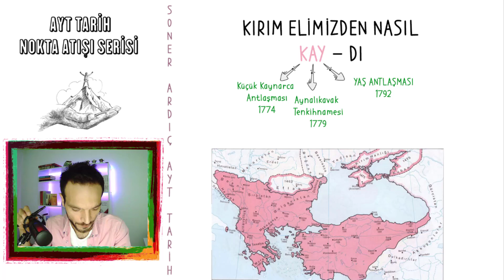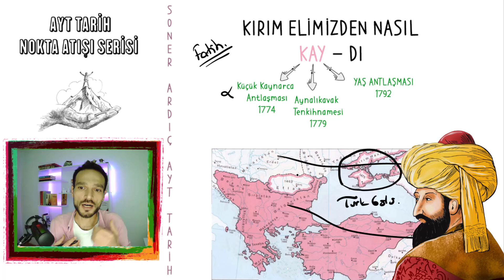AYT TARİH FULL TEKRAR OSMANLI DEVLETİ KIRIM-KIBRIS-MISIR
Ayt Tarih 2023 Full Tekrar Nokta Atışı Özet Kırım Kıbrıs Mısır KPSS Tarih AYT Tarih
ayt tarih tekrar kampı